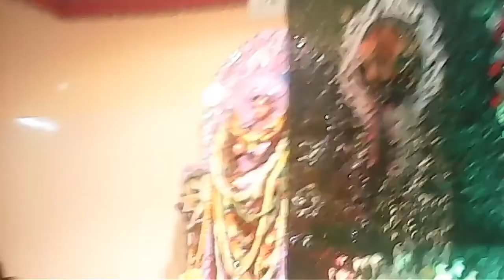kotha rakhachi bondhura,thakur dhakhalam